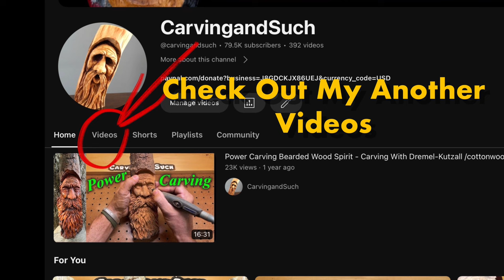Power carving a Native American Indian head step by step with Kutzall - Dremel 4000 - Foredoom.